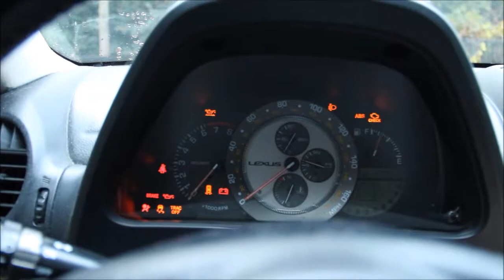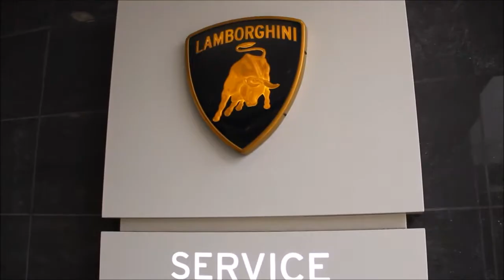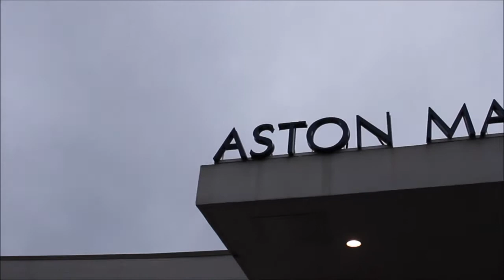Let's Take a Trip to Motorcars of Georgia (11-12-17)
I take a trip to Motorcars of Georgia, a local dealership and service center specializing in Mclaren, Rolls Royce, Aston Martin, Lamborghini, Lotus, and more.